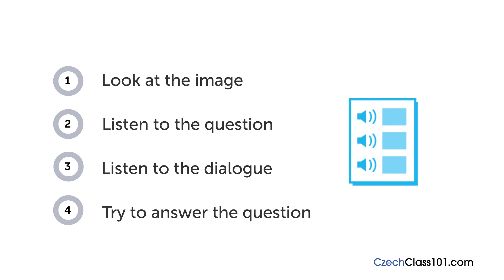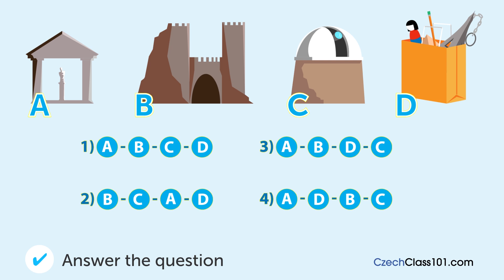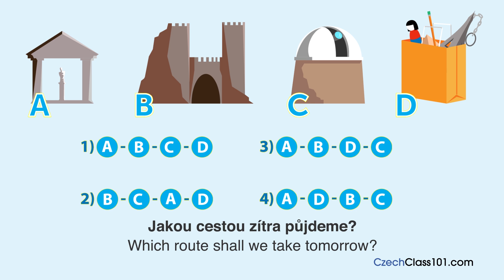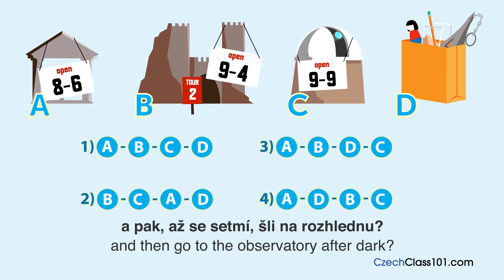Czech Listening Practice - Planning a Sightseeing Trip in Czech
Finally Get Fluent in Czech with PERSONALIZED Lessons. ↓ Check how below ↓

Step 3: Start learning Czech the fast, fun and easy way!

Save 20% on FULL Access to CzechClass101 with your YOUTUBE coupon for All subscriptions

In this lesson, you will improve your listening comprehension skills from a Czech conversation about a sightseeing plan.